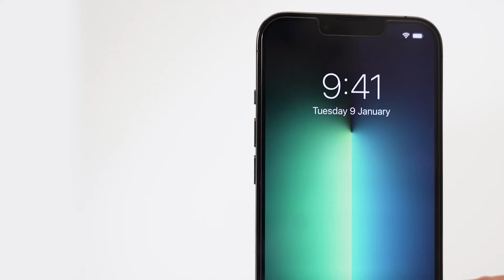iPhone 14/13 Series Screen Protector Easy App Installation Guide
Step by step install guide for screen protectors compatible with Apple iPhone 14 / 14 PLUS, iPhone 14 Pro / 14 Pro Max, 13 / 13 Pro, iPhone 13 Pro Max, iPhone 13 Mini.
No need to take it to the shop, you can install it yourself in under 3 minutes with our innovative Easy Application Frame and following the steps on this video.
For more screen protectors compatible with your Apple or Samsung devices go to Power Theory's Amazon shop